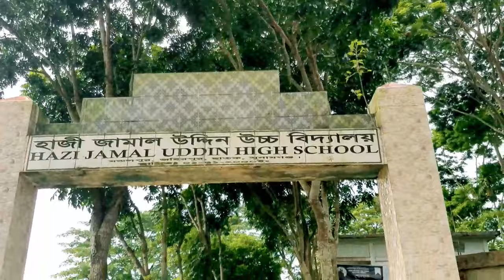কভিড-১৯ এর প্রথম ডোজ এর টিকা দিতে গেলাম, রান্না করলাম আজ শিং মাছ ভুনা, ভর্তা, আমার মাধ্যমিক স্কুল